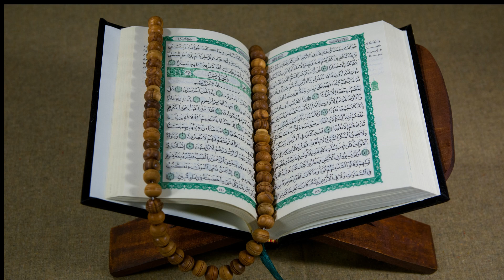Surah Al Alaq Recitation by Abdul rahman Al Sudais# Relaxation Sleep Stress Relief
Music in this videoLearn moreSongAbdul Rahman Al-Sudais Surah Al AlaqArtistAbdul Rahman Al-SudaisLicensed to YouTube byOud Production (on behalf of FIT_Alsudais); OUD Publishing, and 1 Music Rights Societies